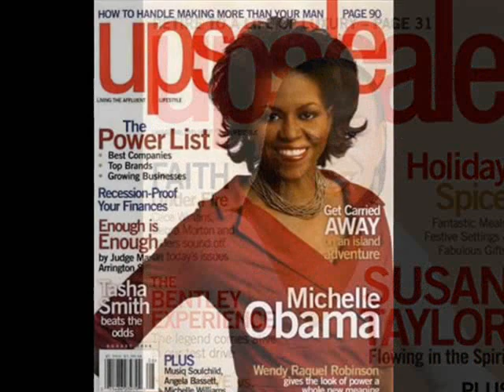ZENOBIA'S WORLD - EPISODE 2 - BARACK WON ( Pt 1)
ZENOBIA ARNOLD WATERS is as fierce in her opinions as she is lethal in the courtroom. Watch, listen and learn as Zenobia "spits" her thoughts and perspectives in this series of short films, produced by Relentless Aaron